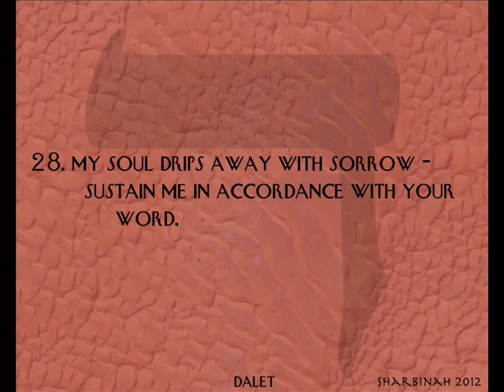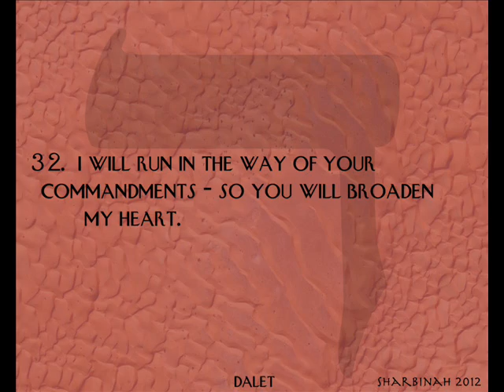Psalm 119 ~ Dalet ~ 25 - 32